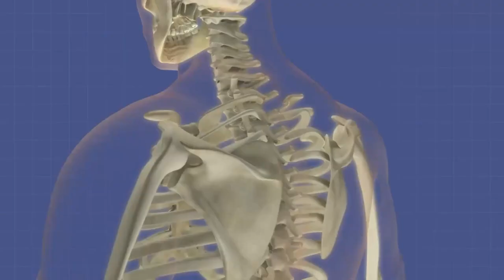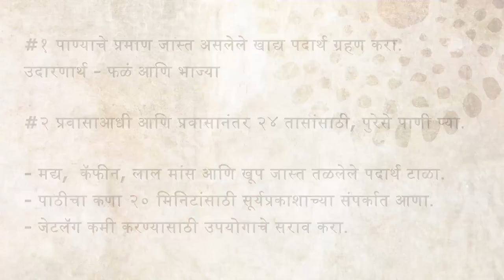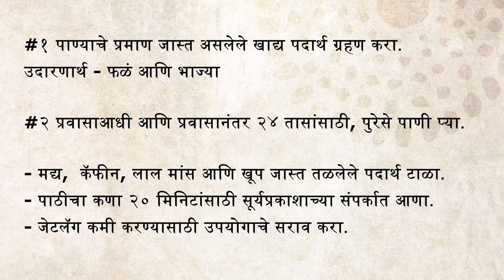या २ गोष्टी केल्या तर प्रवासामुळे थकवा जाणवणार नाही! । 2 Tips to Overcome Travel Fatigue Easily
English Video  - 2 Tips to Overcome Travel Fatigue Easily | Sadhguru